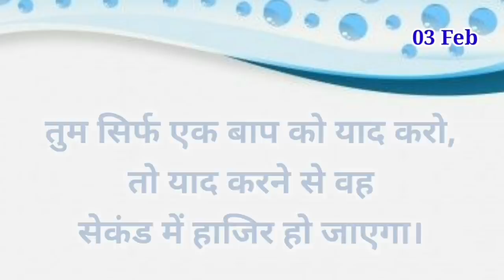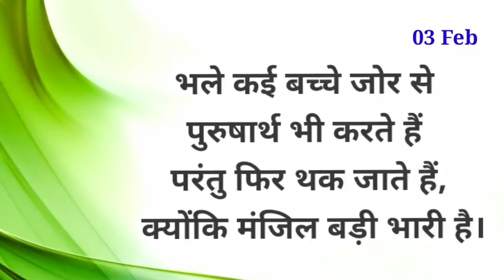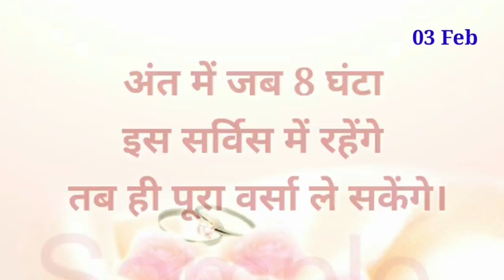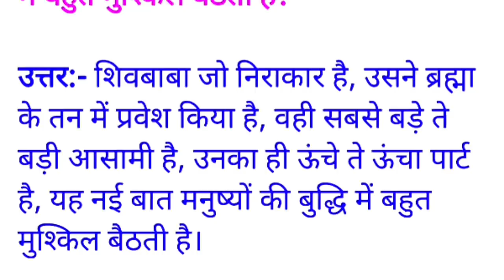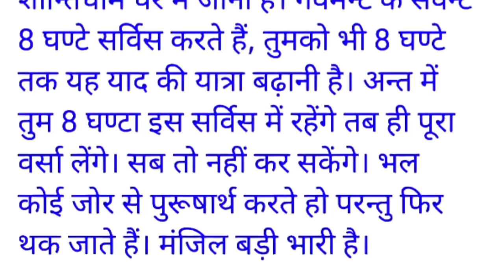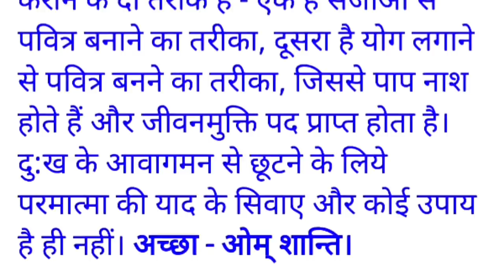03 February 2022/ Aaj ki Murli with Text/ आज की मुरली/ 03-02-2022/ Today Murli